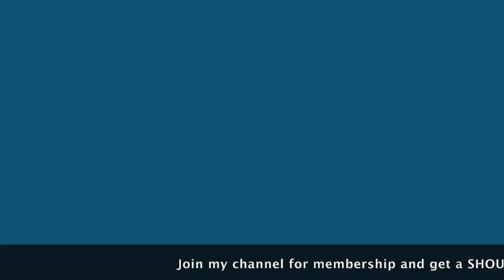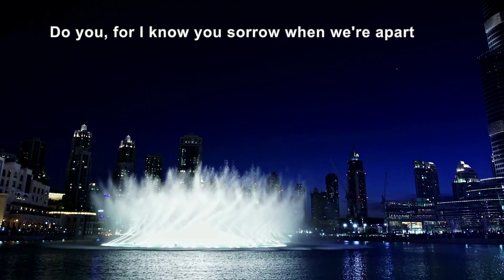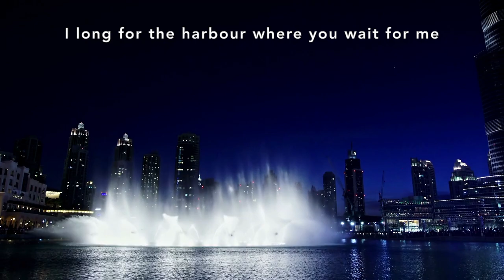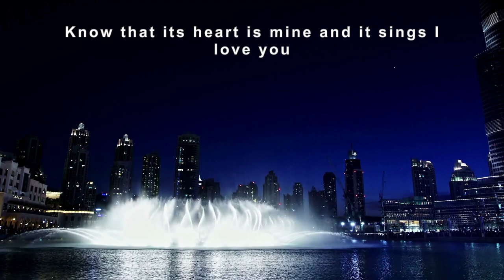La Paloma English karaoke // La Paloma Instrumental with Lyrics